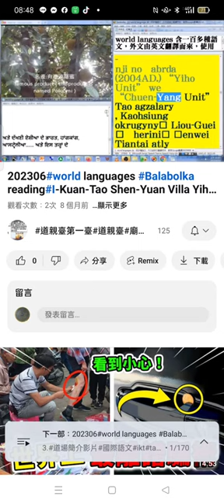神源山莊義和聖堂簡介(信徒作品） 20240313#分享